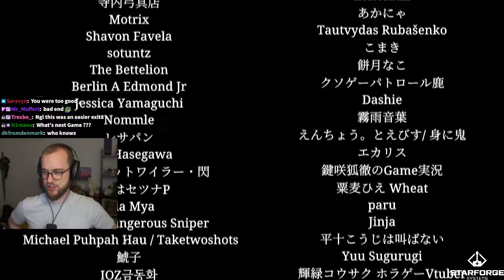I Got Stuck on a HAUNTED Train | Shinkansen 0 | 新幹線 0号 (Full game)